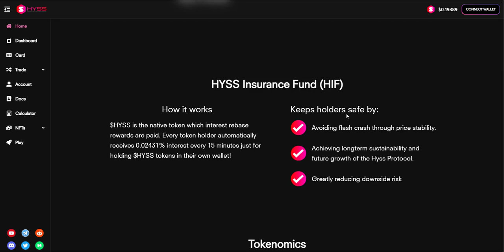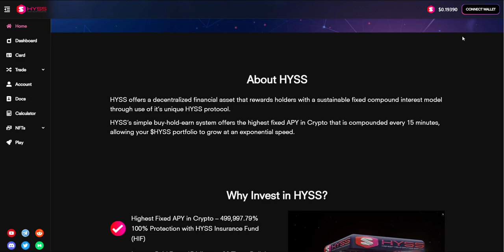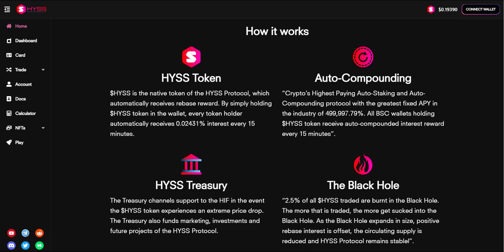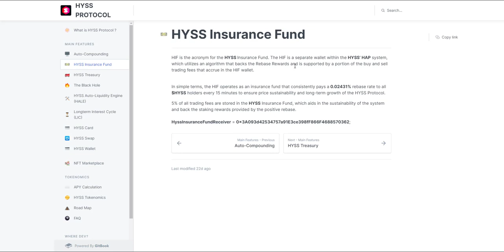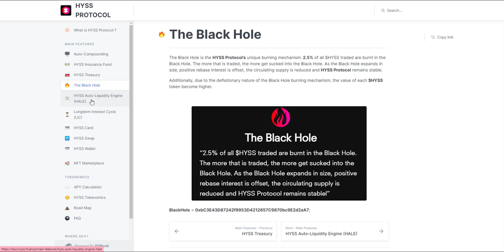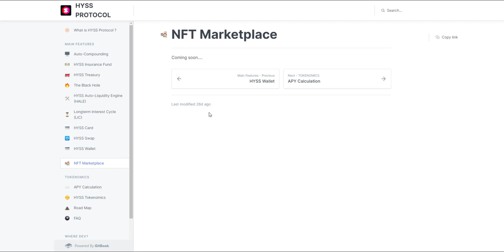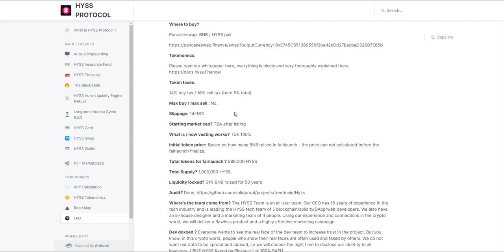HYSS – A New Protocol That Changed Defi Revolution(past 3)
POOF OF REGISTRATION
Forum Username: MinhKimjati
Telegram Username: @Ceridfwen
Participated Campaigns: youtube
BSC wallet address: 0x80f372f1528c4cf2898452C0E2BA19ACD206225